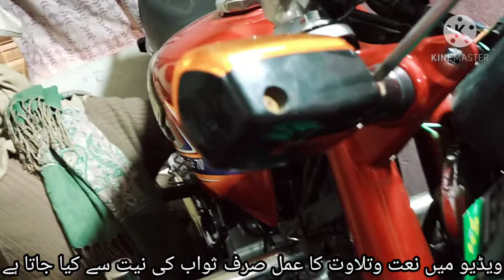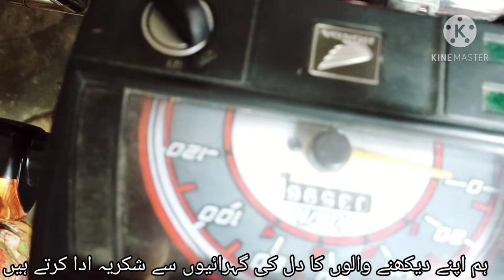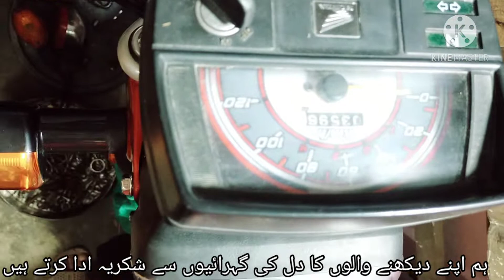bike ki headlight indicator setting wearing murammatبائیک کی ہیڈ لائٹ اور انڈیکیٹر کو کیا ھو گیا